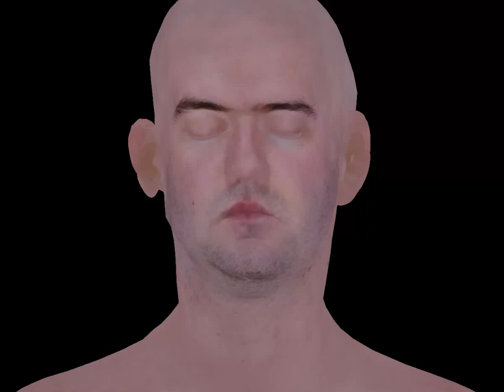With Apologies to Lee Perry-Smith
A reaction-diffusion texture used to displace an elastic mesh, in this case Lee Perry-Smith's head. No shadows, bump-mapping, etc. have been applied, just the base skin texture, multiplied by values from the reaction-diffusion system driving the mesh displacement. I was actively changing the parameters while recording this video.

This video was rendered in real-time using WebGL.